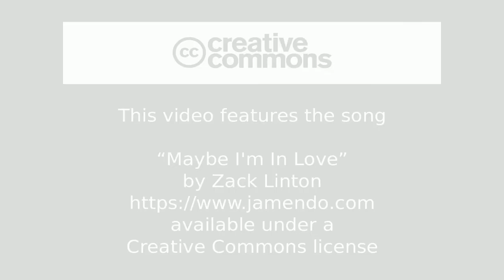Clip Società Agricola "San Luigi" di Allio & C. 29 05 2015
4^ Appuntamento di showcooking live di "Cosa Bolle in Pentola" con Società Agricola “San Luigi” di Paesana (CN), in compagnia di Arianna e Mattia Allio che allevano e trasformano carni all'interno dell'azienda fondata dal padre e le propongono nella macelleria di famiglia e lo chef e giornalista Enrico Bricarello.
Attività inserita nel progetto "Giovani Eccellenze - Nuovi Orizzonti" ideato e realizzato dalla Conservatoria delle Cucine Mediterranee con il sostegno della Fondazione CRT e la collaborazione dell'Associazione Cuochi di Torino.